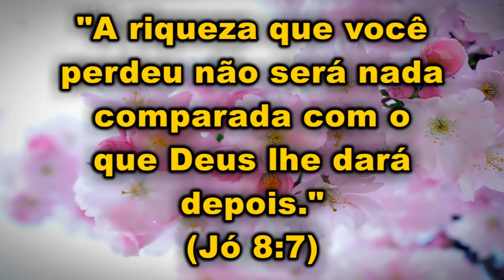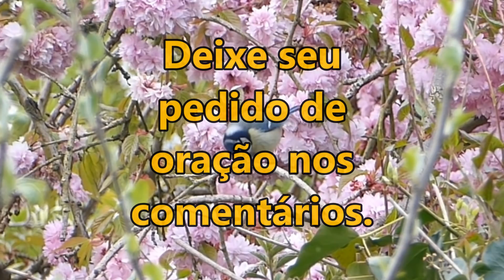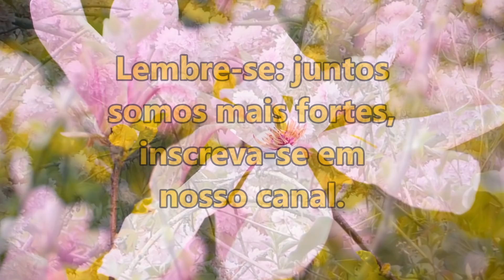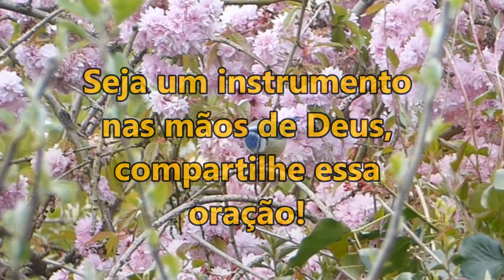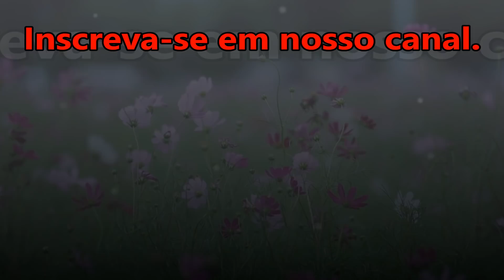ORAÇÃO DE FÉ E PODER PELAS CAUSAS PERDIDAS!